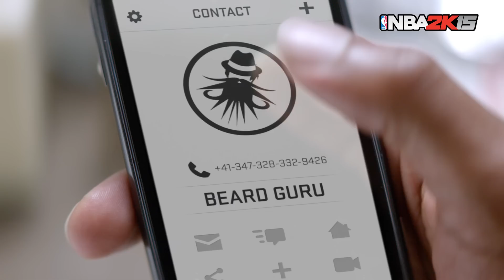PS Site.com: NBA 2K15 | The Beard Guru feat. James Harden